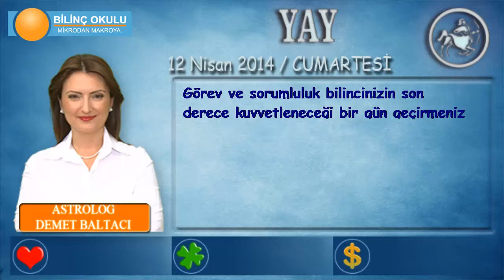YAY Burcu, GÜNLÜK Astroloji Yorumu,12 NİSAN 2014, Astrolog DEMET BALTACI Bilinç Okulu